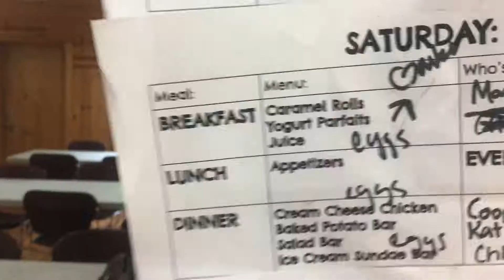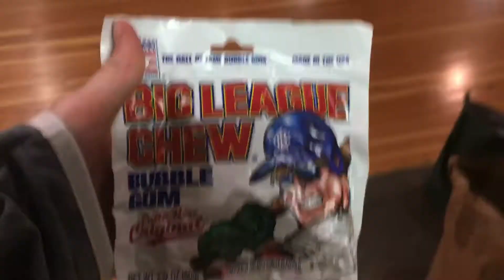Day 2 at the Family Reunion